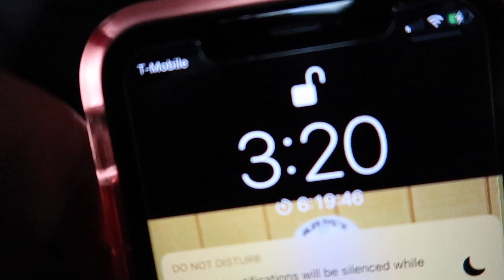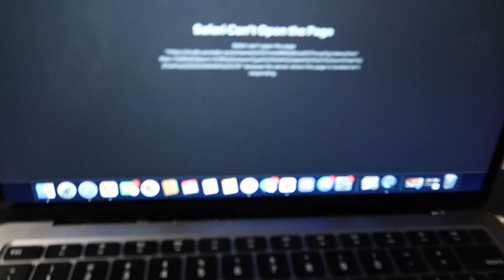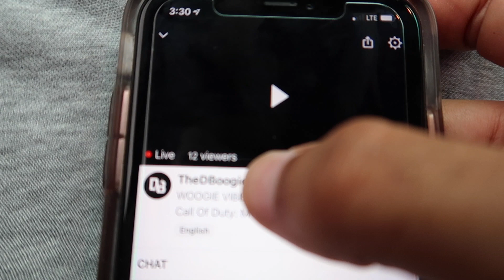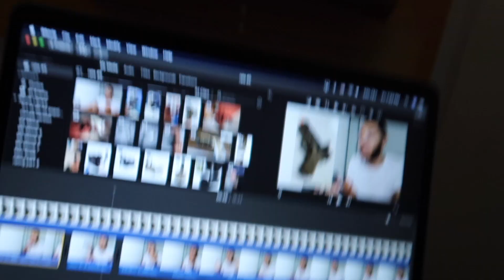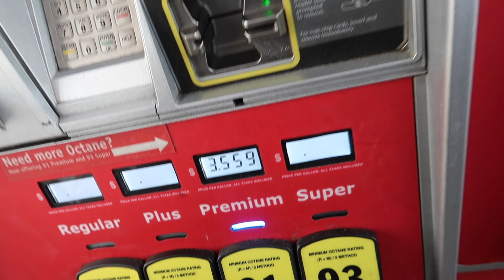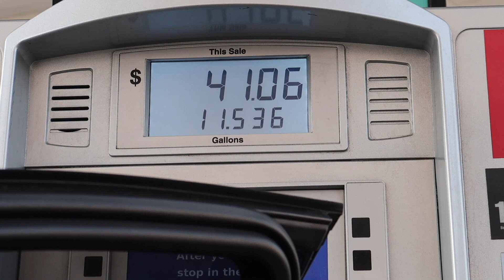Day in the life of Esai Givens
EGuap Vlog #1: First vlog on this channel man hope yall enjoy. A lil day in the life of Esai Givens aka EGuap or Mr.Guap. Nothing too crazy just a lot of editing and picking stuff up from the store.

@EsaiGivens hi dude